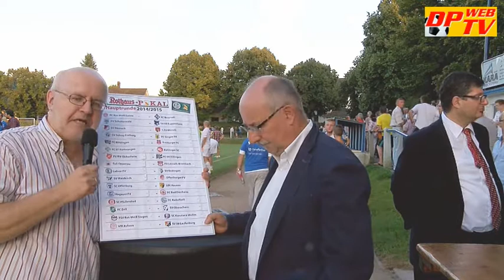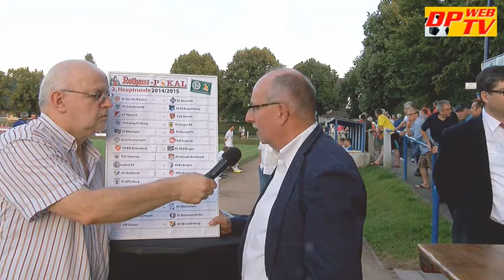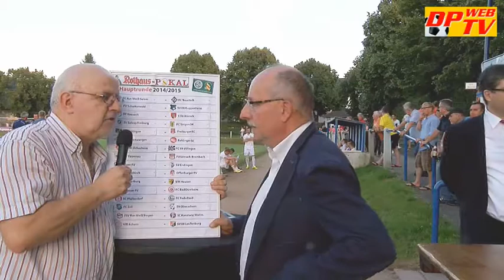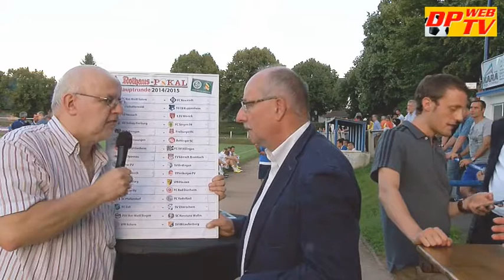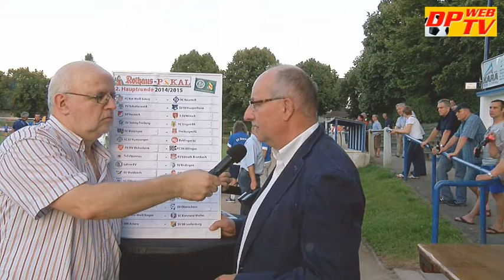DP-WEB-TV: Auslosung 2.Runde SBFV-Rothaus-Pokal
Die zweite Runde im SBFV-Rothaus-Pokal 2014/15 wurde in Kuppenheim ausgelost. Wir unterhielten uns mit dem Verbands-und Pokalspielleiter Thomas Schmidt